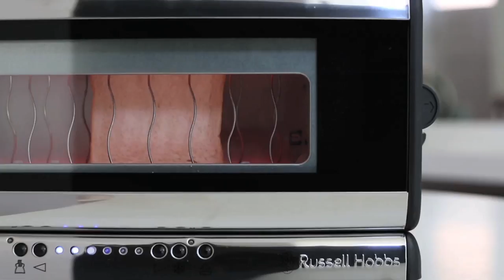Uśmiechnięte tosty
Narysuj wodą uśmiechniętą buzię na toście i radośnie zacznij dzień.